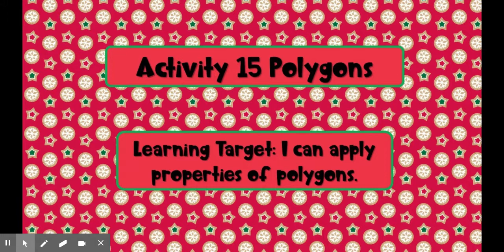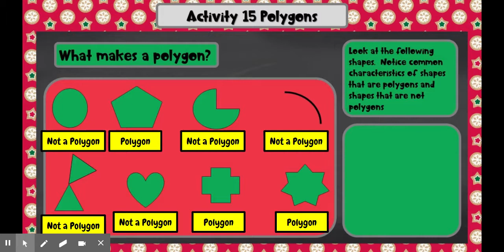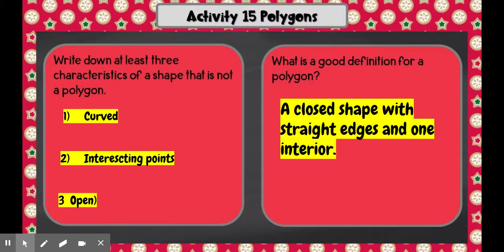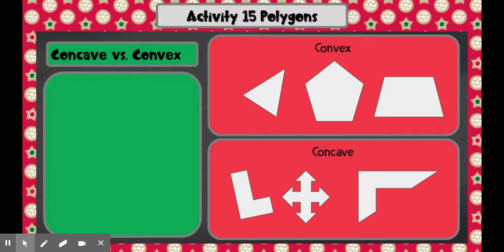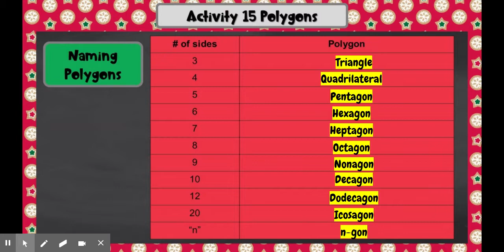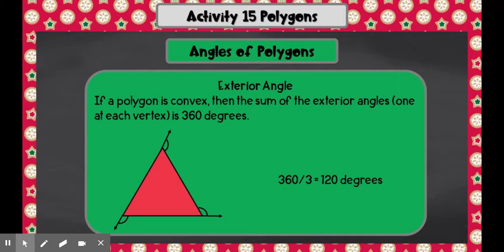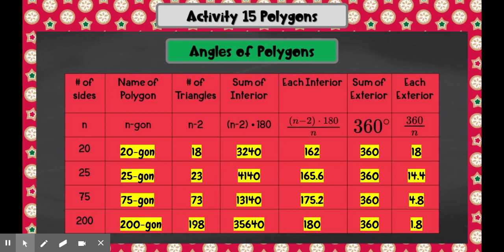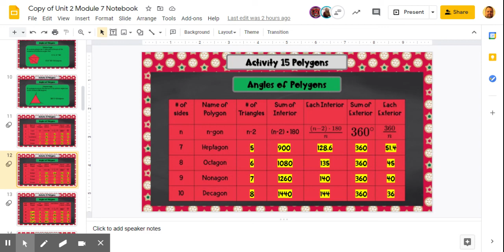Activity 15 Polygons - Part 1 Video